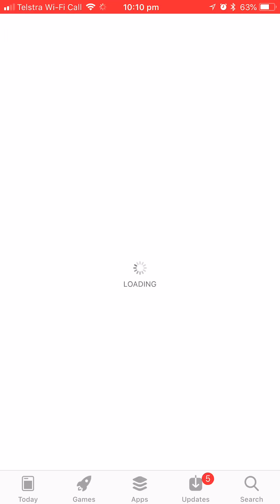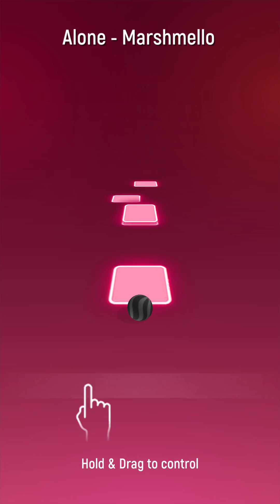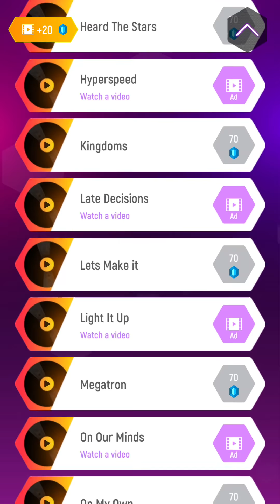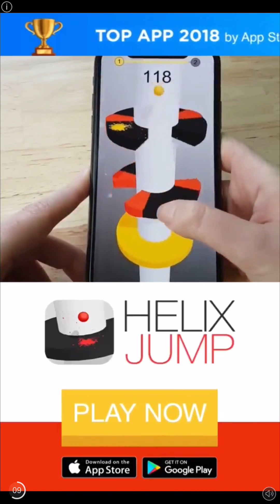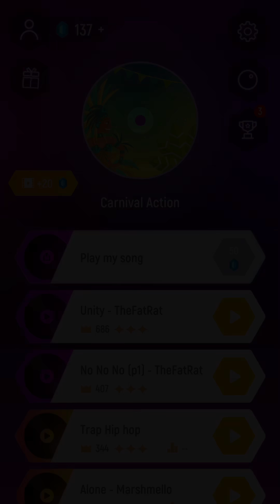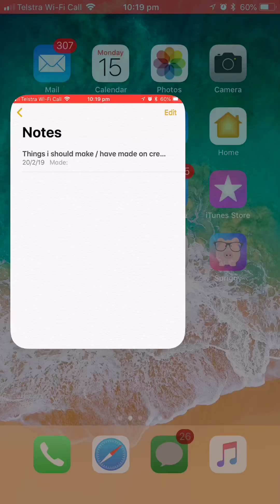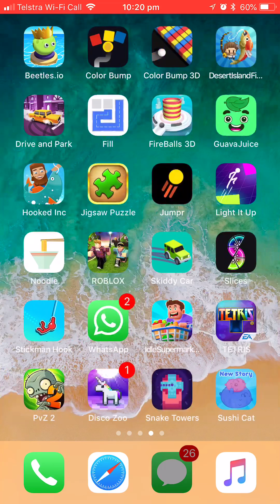Ep 3 tiles hop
Are you bored yet?
I have other games if you want me to play them up to you guys